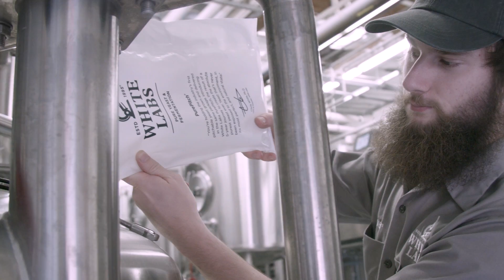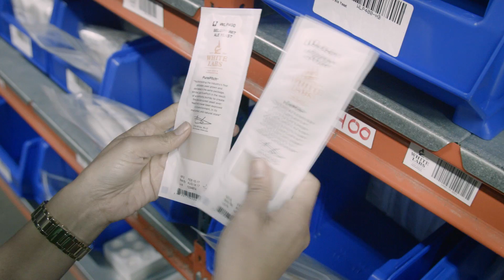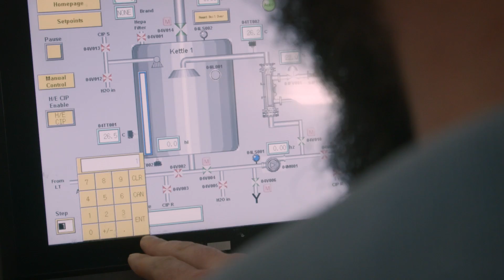About White Labs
Since 1995, White Labs is continuously striving to be the best and most innovative yeast company in the world by advancing fermentation and cultivating community. Hear from White Labs CEO, founder & president Chris White, VP of operations Neva Parker and vice president Lisa White about all we do to make our pure liquid yeast, fermentation products and services available to people across multiple industries.